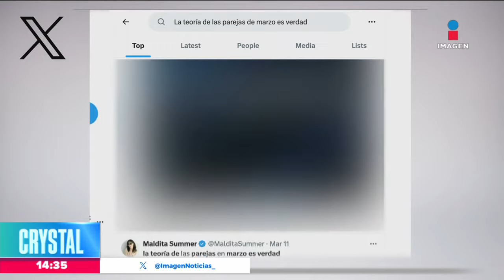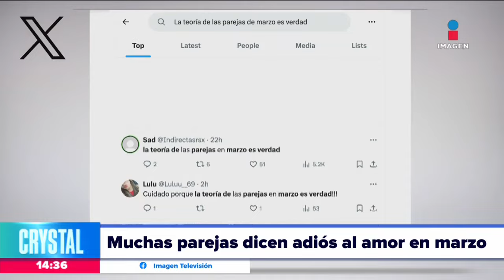La teoría de las parejas, ¿por qué dicen que marzo es el mes con más rupturas? | Crystal Mendivil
"La teoría de las parejas de marzo es verdad". ¿Qué tan cierto es que marzo es el mes en el que muchas parejas le dicen "adiós" al amor?